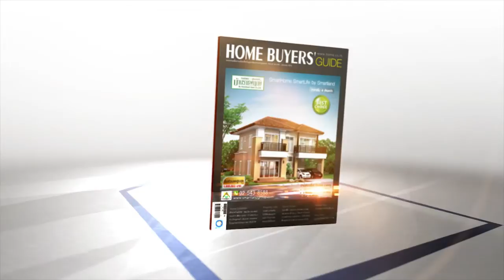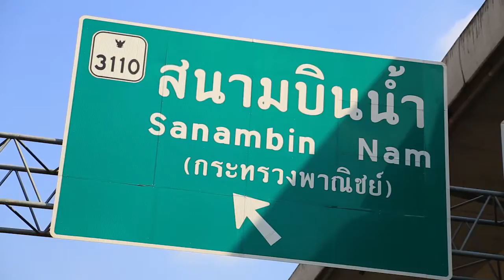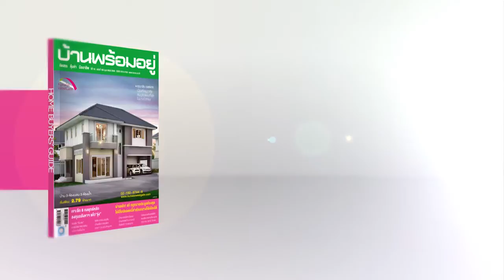Home Buyers Guide T.212 : โครงการ คิวบิส 2 ติวานนท์ 45 / เดอะ วัน พลัส ศรีนครินทร์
แนะนำทาวน์โฮม โครงการ Cubist 2 ติวานนท์ 45 ทาวน์โฮม 3 ชั้น สไตล์ออฟฟิศคอนโด โครงการตั้งอยู่ซอยติวานนท์ 45 ใกล้สถานที่ราชการ ห้างสรรพสินค้า และรถไฟฟ้าสายสีชมพู ราคาเริ่มต้น 3.99 ล้านบาท ดูรายละเอียดโครงการเพิ่มเติมได้ที่

แนะนำคอนโดมิเนียม โครงการ The 1Plus Condo @Srinakarindra คอนโดมิเนียม Low-Rise 8 ชั้น 246 ยูนิต 2 อาคาร ใกล้แอร์พอร์ตลิ้งค์ และรถไฟฟ้าสายสีเหลือง เพียง 300 เมตร ราคาเริ่มต้น 999,000 บาท ดูรายละเอียดโครงการเพิ่มเติมได้ที่
รายการโฮมบายเออร์ไกด์ (T.212) รายการโทรทัศน์เพื่อการเลือกซื้อบ้านใหม่ – คอนโดฯ โครงการใหม่ ออกอากาศวันอาทิตย์ที่ 8 กุมภาพันธ์ 2558 เวลา 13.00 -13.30 น. ทาง TNN 24 สำรวจทำเลติวานนท์ – สนามบินน้ำ ผลิตโดย บริษัทโฮมบายเออร์ไกด์ จำกัด